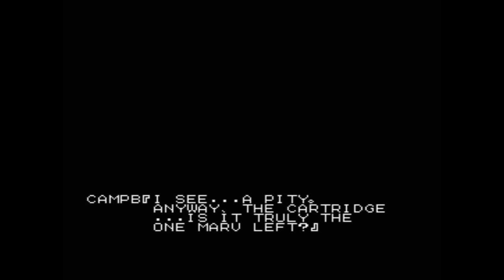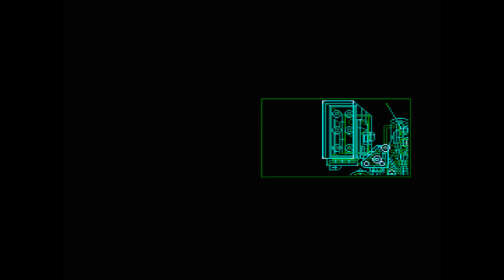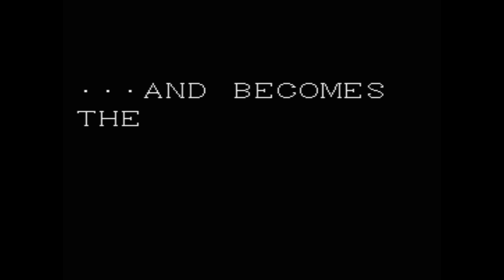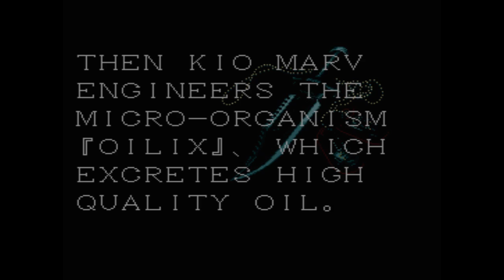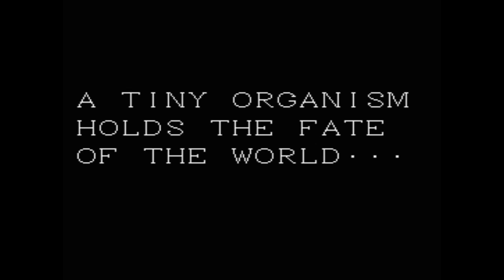Metal Gear 2: Solid Snake (MSX2/1990) {GERMAN} #33/Finale - Flucht aus Zanzibar [Let's Play]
Alle Bösen sind tot und nun ist es Zeit für's Happy End. NEIN! Noch folgt die Flucht durch den Dschungel zum alles rettenden Hubschrauber. Natürlich ist der Weg dahin nicht leicht und der Heli ist 'ne echte Diva...

Allerdings schaffen wir es trotz der vielen Soldaten und dann folgt der verdiente Abspann und der wichtige Epilog - eine gute Vorgeschichte für das wohl beste Metal Gear Game aller Zeiten: Metal Gear Solid! Kojima hat wieder alles richtig gemacht!

ACHTUNG: Ein Director's Cut kommt noch! Einer geht also noch. ;-)